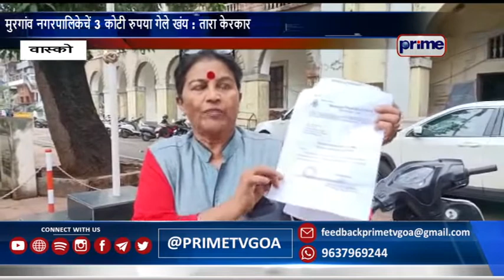TARA KERKAR FILES RTI AGAINST MURMUGAO MUNCIPALITY